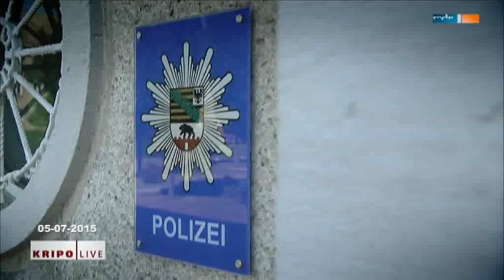07 05 2015 MDR Thüringen Kripo live Betrugsmasche falsche Handwerker